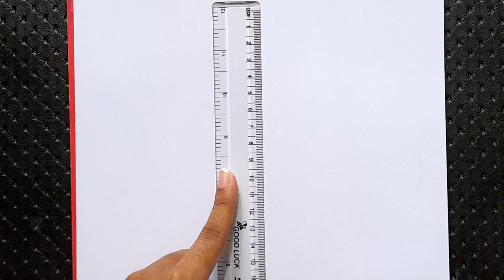How to draw a traditional girl || easy drawing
How to draw a traditional girl wearing saree

In this video, you will learn how to draw a traditional girl wearing a saree, a beautiful and elegant garment that is worn by women in India and other South Asian countries.

Eraser

Steps:

Start by drawing a basic outline of the girl's body.

Draw the saree around her body. The saree is typically draped in a way that leaves the midriff bare, so you can draw the pleats of the saree starting from the waistline.

Add details to the saree, such as borders, patterns, and pleats.

Draw the girl's head, face, and hair.

Erase any unnecessary lines and add color to your drawing (optional).

Tips:

To make the saree look more realistic, try to draw the pleats in a way that looks natural and fluid.

You can use reference photos to help you draw the different parts of the saree, such as the pleats, the pallu (the draped end of the saree), and the blouse.

If you are using colored pencils or markers, be sure to use light pressure at first so that you can easily erase any mistakes.

Here are some additional tips for drawing a traditional girl wearing a saree:

Pay attention to the details of the saree, such as the pleats, the pallu, and the blouse.

Try to capture the elegance and grace of the saree in your drawing.

Use light, flowing lines to create a sense of movement and dynamism.

Don't be afraid to experiment with different colors and patterns.

Conclusion:

Drawing a traditional girl wearing a saree can be a fun and challenging experience. By following the steps and tips above, you can create a beautiful and elegant drawing that captures the essence of this iconic garment.